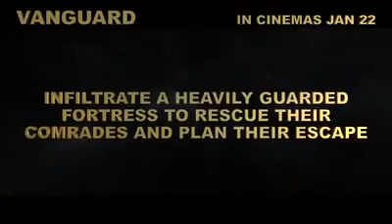Jackie Chan Almost died while filming Vanguard {New Action movie 2020}{►Trailer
Thank you and enjoy watching! Covert security company Vanguard is the last hope of survival for an accountant after he is targeted by the world's deadliest mercenary organization.
Director: Stanley Tong
Writers: Stanley Tong (screenplay by), Tiffany Alycia Tong (english dialogue)
Stars: Jackie Chan, Yang Yang, Lun Ai | See full cast & crew »

Cast
Credited cast:
  Jackie Chan  ...  Tang Huating
  Yang Yang  ...  Lei Zhenyu
  Lun Ai  ...  Zhang Kaixuan
  Miya Muqi  ...  Mi Ya (as Qimiya Mu)
  Ruohan Xu  ...  Fareeda
  Jackson Lou  ...  Qin Guoli
  Eyad Hourani  ...  Omar
  Zhengting Zhu  ...  Shendiao
  Jianping Yang
  Bin Zhou
  Yanlong Wang
  Wang Ju  ...  (as Roy Wong)